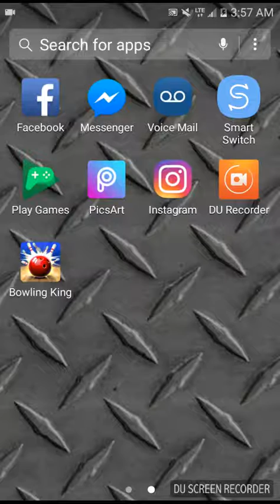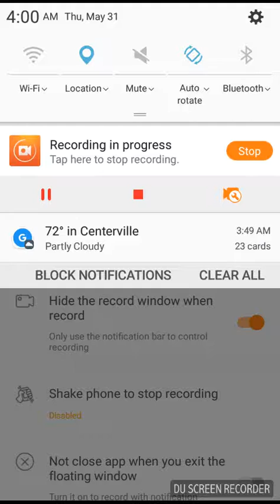Bowling King - Episode 1 - Greatest Bowler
Join me as I have talent on Bowling King